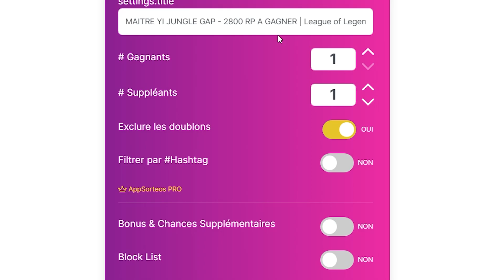ZED JUNGLE FIRST STRIKE + Gagnant du concours | League of Legends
Top 30 Master Yi / Malzahar EUW environ selon les saisons, diamant, et je joue pas mal d'autres champions :)